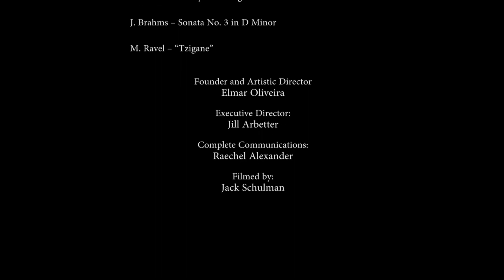Quanshuai Li at The Elmar Oliveira International Violin Competition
Quanshuai Li performs at The Elmar Oliveira International Violin Competition